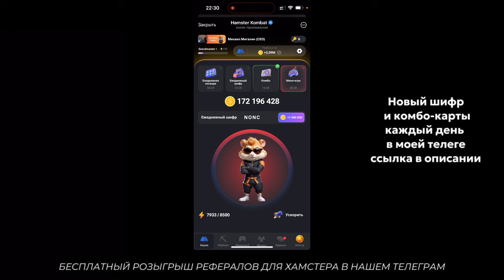Новый шифр на 11-12 АВГУСТА Хамстер Комбат | Шифр в HAMSTER KOMBAT - как разгадать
🔥РЕФЕРАЛЫ ДЛЯ ХОМЯКА - pro-playstation.ru

Новые комбо карты Hamster Kombat на 9-10 августа - смотрите какие 3 актуальные карточки из раздела Mine в этой статье, за них можно получить 5000000 монет, это мероприятие проводят каждый день, задание действительно сутки, эти монетки помогут быстрее прокачаться в хомяках.

новый шифр в хамстер комбат как ввести